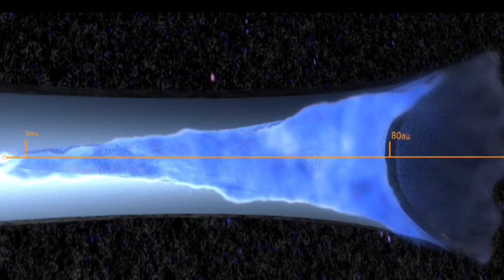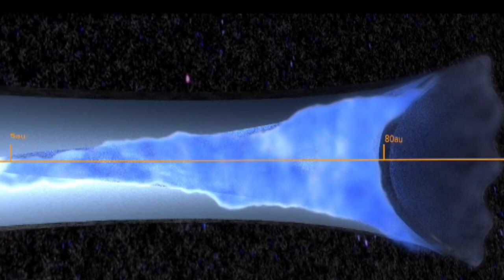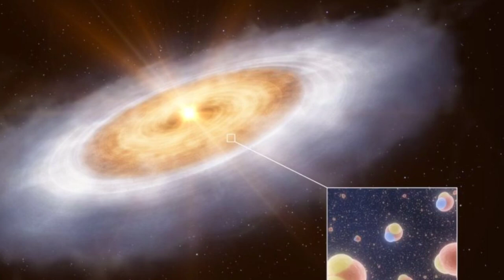Water On Earth In Our Solar System Could Be Older Than The Sun, New Study Claims|tamil|pakketvideos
Guy let discuss about the Water On Earth And In Our Solar System Could Be Older Than The Sun, New Study Claims